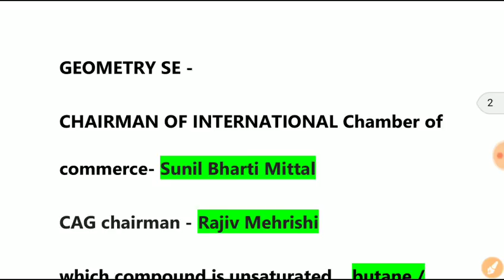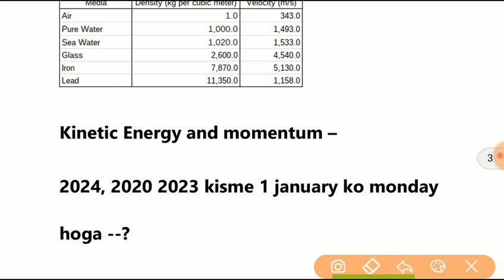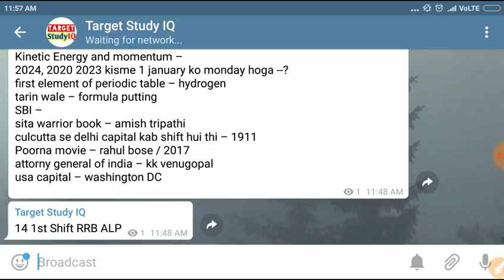14 august 1st Shift RRB ALP questions| RRB ALP todays question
आप मुझे UNACADEMY पर भी फॉलो कर सकते है